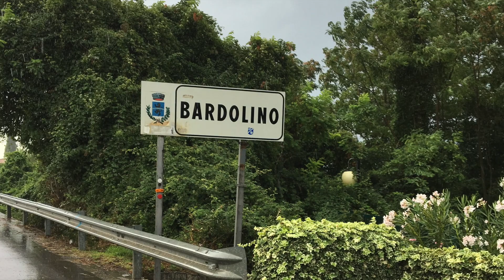Lago di Garda - From Riva del Garda to Bardolino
0n vacation in Italy 2016. The scenic drive from Riva del Carda to Bardolino. In the evening at the Verona Arena Festival to see the opera, Carmen.